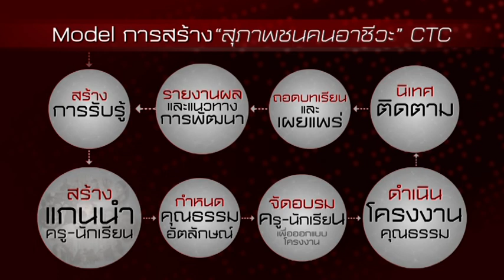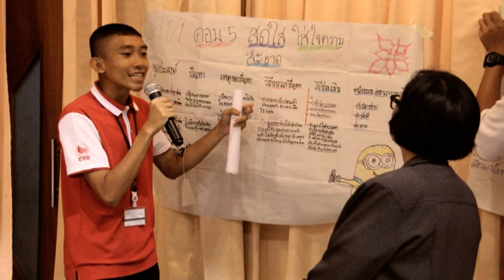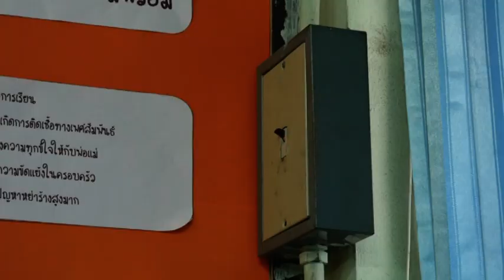สุภาพชนคนอาชีวะ ตอน วิทยาลัยเทคโนโลยีชลบุรี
โครงการลอกการบ้านไม่ใช่แนวทางของอนาคต มาดูกันค่ะว่า วิทยาลัยเทคโนโลยีชลบุรีทำไมถึงทำโครงการนี้ โครงการนี้มีผลดีอย่างไร และส่งเสริมการมีคุณธรรมอย่างไร หากสนใจสามารถติดตามชมกันได้เลยค่ะ